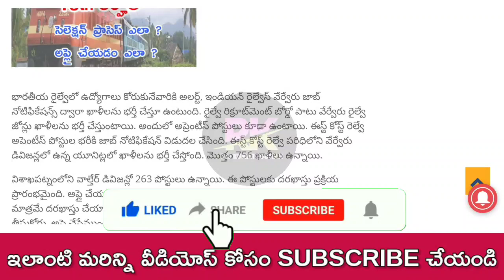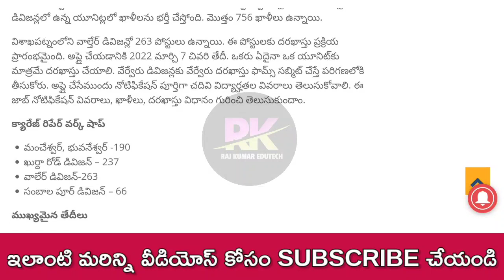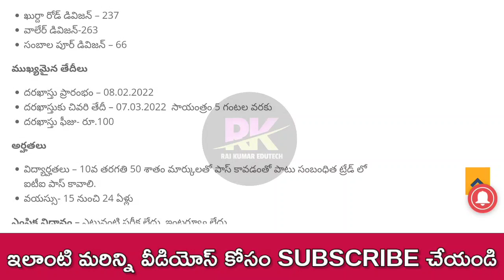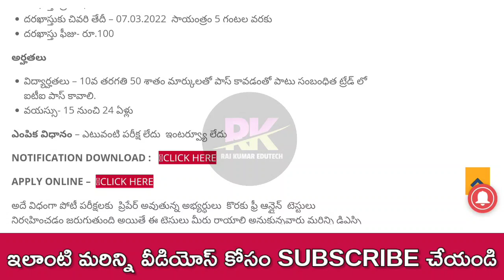10th Pass Railway Jobs 2022 Notification Full Details In Telugu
. 💥 FLASH JOB NEWS 💥 .

రైల్వేలో  ఉద్యోగాలు ఆంధ్రప్రదేశ్‌లో ఖాళీల వివరాలు 📝

■ మొత్తం  ఖాళీలు : 756

■ విద్యార్హతలు 10వ తరగతి

వీలైతే మీ తోటి నిరుద్యోగ  మిత్రులకు షేర్ చేయగలరు ✅